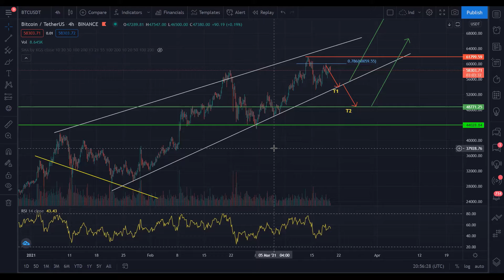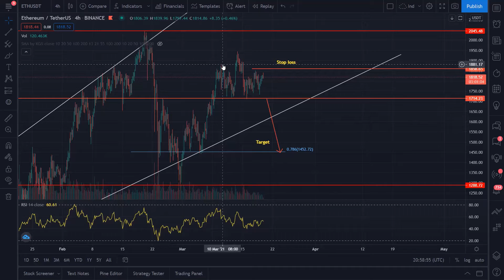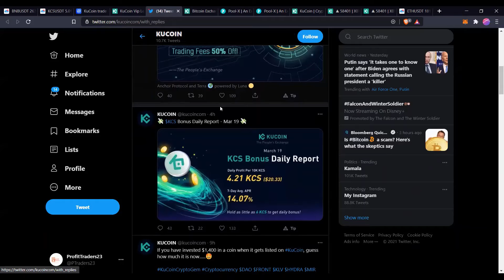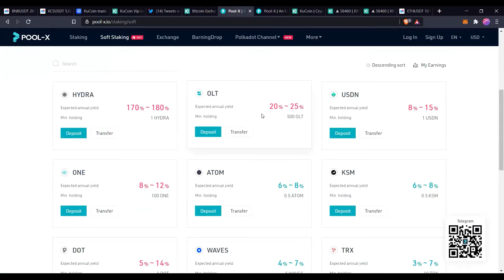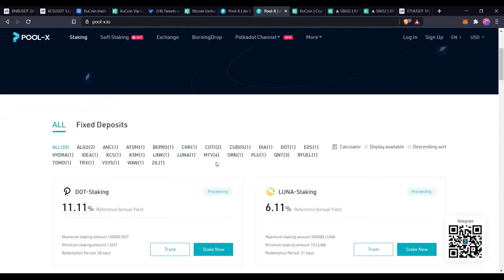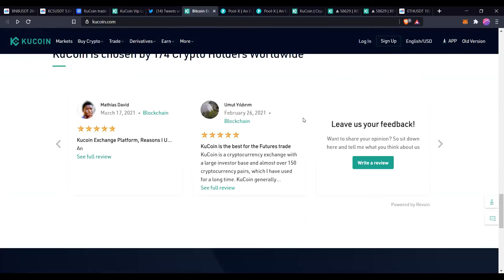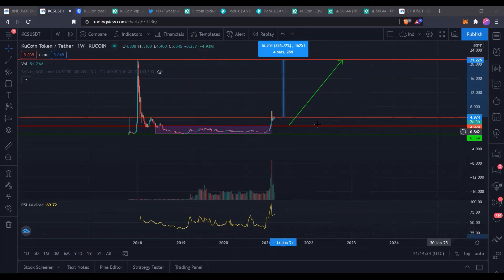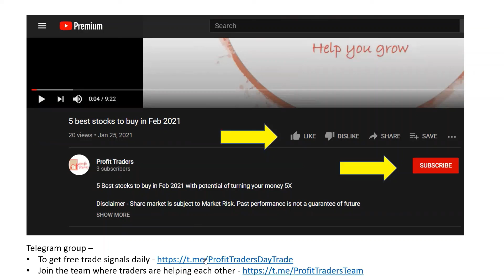Daily Altcoin trades in Hindi| Kucoin exchange review| BTC-ETH Analysis| Kucoin exchange tutorial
Daily Altcoin trades and BTC and ETH analysis explained in Hindi. Kucoin exchange tutorial for beginners and also explained all benefits of KuCoin.